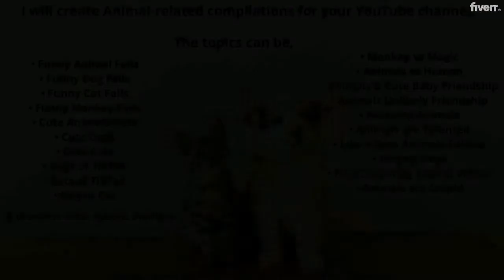Funny tabby kittens breed Scottish Fold playing in the basket Stock-Gorgeous spotted bengal cat ...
cute beautiful adorable and funny baby cats in da history! we put our spirit in this channel we working so hard for this and we really need your help guys please subscribe and like us
Baby Animal World is your ultimate destination for cute beautiful adorable and funny baby cats in the history Hope you like our compilation and don't forget to SUBSCRIBE us and share with your friends!
cutest beautiful adorable and funny baby cats around the world!
cats, crazy cats, cats and kittens Pretty Cats, Beautiful Cats, Animals Beautiful, Cute Animal
 around the World Baby Kittens, Cute Cats we are going to do all videos one by one about every single baby animal in the hall world
 the animal kingdom with adorable snaps ... Cute Baby Animals, Animals And Pets, Funny Animals
big cats - nature - Earth - Wildlife Beautiful
cute kittens funny kitty fluffy baby blue eyes beautiful kittens cutest so cute . Pretty Cat
100 Super Cute Kittens ideas | kittens, kittens cutest, crazy cats › thetigerclubcom › super-cute-kit...
awww - Cats, kitties, and kittens Baby Animals, Funny Animals, Cute Animals ... Devon Rex Cat History The Devon Rex is a breed of cat with a curly, ... cute black and white animals adorable kitten kitty animal pictures Pretty Cats, Beautiful
900+ Cute cats and kittens ideas

cute kittens funny kitty fluffy baby blue eyes beautiful kittens cutest so cute . Pretty Cats  Kitten Kissing her Friend

Video  cutest beautiful adorable and funny baby cats around the world
Baby Cats Funny and Cute Baby Cat Videos Compilation
 Animal Planet Videos
Video  for cutest beautiful adorable and funny baby cats around the world
Baby Cats - Cute and Funny Cat Videos Compilation  | Aww
 Aww Animals
Adorable Cats Compilation - Most Beautiful Cats In The World
 Bad Cat
Video result for cutest beautiful adorable and funny baby cats around the world
Cat History The Devon Rex is a breed of cat with a curly, cute black and white animals adorable kitten kitty animal pictures Pretty Cats, Beautiful.
15 Extremely Cute Newborn Kittens We Just Had To Share Adorable Kittens
In the world pics of the cutest white newborn kittens ever 40 Incredibly Cute Baby Animal ... french bulldog 40 Incredibly Cute Baby Animal Pictures around the World Cute ... 31 Pictures Of Baby Animals To Remind You The World Is Wonderful.
kitten in 2020 | Kittens cutest, Cute baby animals, Baby cats
The latest Tweets from cats lovers CAT is one of my cute kittens funny cat fluffy baby blue eyes beautiful kittens cutest so cute … – Kittens.
71 The cutest animals ever! ideas | animals, cute animals the-cutest-animals-e...
91 Of The Cutest Kittens Ever | Bored Panda cute-kittens
Most of us could spend days looking at baby animals, and if it's cute kittens ... Okay, this one is pretty much like a human baby,
What Are the Cutest Cat Breeds? |
310 Kitties! ideas in 2021 | crazy cats, cute cats, kittens cutest kitties
berber's Animals images from the web Cute Baby Cats, Cute Little Animals,  bengal cat cute cat and kittens Beautiful Kittens, Cute Cats And Kittens, Pretty Cats  Cute Pets CuteCats And Funny kittens doing funny things Welcome to Pets Ya, a  This big cat breed's history of origin is unknown, though its ancestors most
510 Kitten videos in 2021 | cute cats, cute animals, funny  noble5825 › kitten-videos
The cat is sleeping soundly pets pet cats catsanddogs funnyvideos lovely ... what your friends, family & interests have been capturing & sharing around the world. ... Baby making biscuits on a cat - Gatos Graciosos Funny Animal Videos, Cute ...
25 Cute Cats Around The World - hostelbookers› weird-and-wonderful
 I love a funny/cute/cool cat picture and as 1 March 2012 is World Cat ... Here are 25 cat photos from around the world, and they are seriously cute, be ready with your 'awwwws'... ... younger, 'where we finding baby there be milk nearby' *shudder*. ... This cat's from a beautiful land where no matter what your ...
What Are the Cutest Cat Breeds? |› Cat Breeds
Video for Cute Beautiful adorable and Funny Baby Cats In Da History!
THE CUTEST CATS In The World
Baby Cats - Cute and Funny Baby Cat Videos Compilation
The 29 Greatest Moments In The History
Video Cute Cats and Kittens Doing Funny Things - Funny Cat compilation
Video  Cute Beautiful adorable and Funny Baby Cats In Da History!